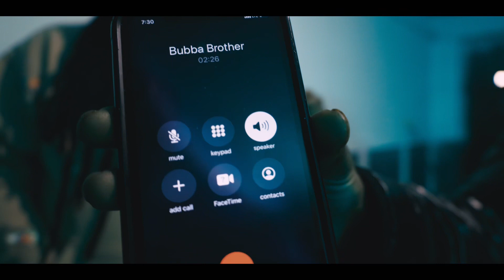CHICKENMAN DRE MUGGA x YUNG RUDY DA’BIZNESS - MONEY BY THE TON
I HEARD C BO SONG AND IT WAS A INSTANT HIT LIKE DAMN I NEED SUMTIN LIKE THIS, YEARS LATER I HEARD RICH THE FACTOR TOP 5 DEAD OR ALIVE THAN I HEAR CML VERSION OMM MY FAVORITE RAPPER ALIVE I SAID YEA LET ME GET THAT!!! FREEEEEE KASHLORD BUBBA AKA RISKTAKER BUBBA AKA SAWED OFF BUBBA BLOOD